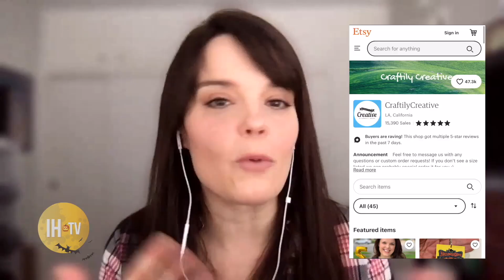Halloweentown Actress Kimberly J. Brown On Debbie Reynolds, 'Return to Halloweentown' & More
Celebrate Halloween with Kimberly J. Brown as she shares stories with Noah about making Disney's Halloweentown, her relationship with Debbie Reynolds and her favorite keepsake props from the set. 'Halloweentown' is now streaming on Disney+. Halloweentown is a series of four fantasy films released as Disney Channel Original Movies: Halloweentown, Halloweentown II: Kalabar's Revenge, Halloweentown High, and Return to Halloweentown.